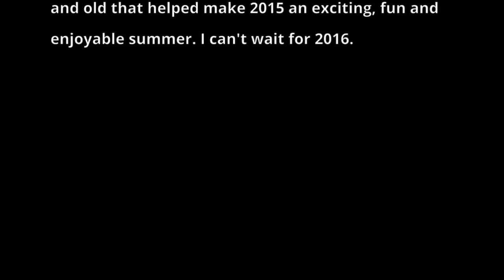2015 Offroad Adventures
2015 Off road motorcycle riding with friends. Great times riding enduro motorcycles in a variety of different weekends and events. Log hopping, falls and more make this type of riding fun for everyone.

Some of the bikes included in this video are the CRF250X, CRF230F, KTM 350 EXC-F, KTM 300 and the GasGas Randonne.